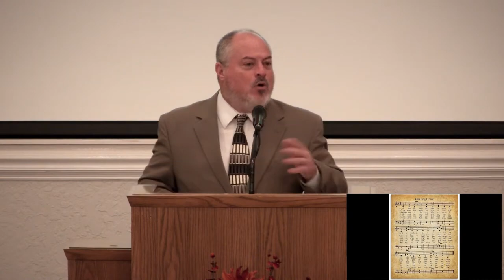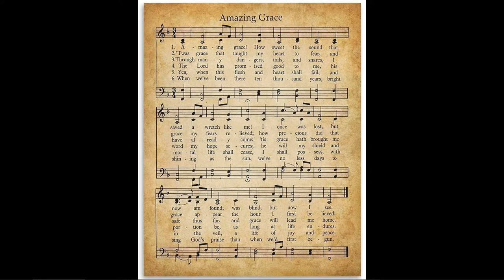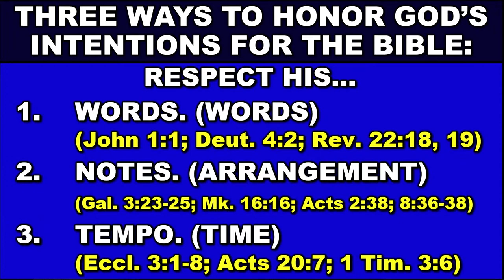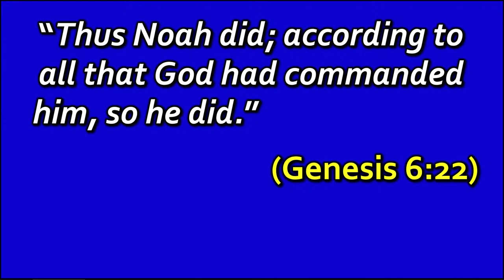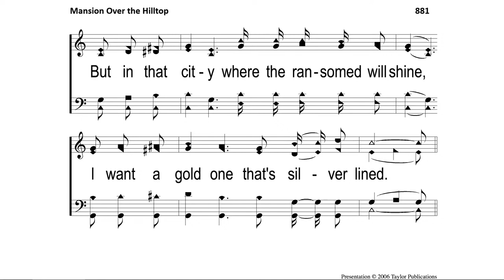As the Author Intended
Although the authors of hymns may intend their songs to be sung a certain way, people often change the tunes (intentionally or unintentionally) to what they desire or are more accustomed to singing.  As these melodies are not works inspired by God Himself, there may be no moral issues with these modifications.  However, the Bible IS inspired by God Himself.  As such, it was not written to be changed by any man based upon his desires or traditions.  It is the will of God for all people everywhere all of the time.  Join Kevin Patterson of Sebring, Florida, as he preaches a sermon to the Sebring Parkway church of Christ entitled, "As the Author Intended."